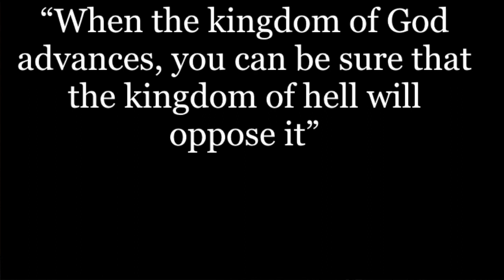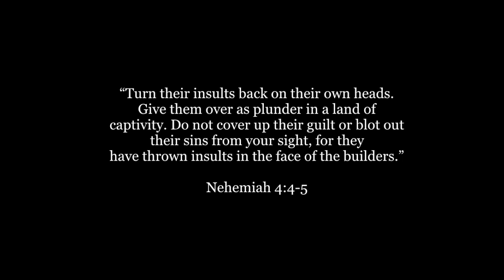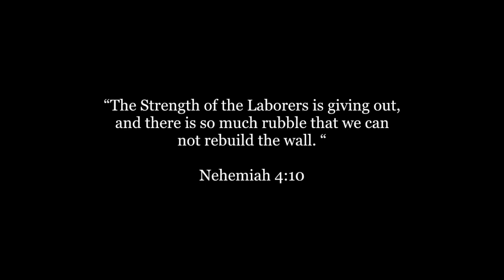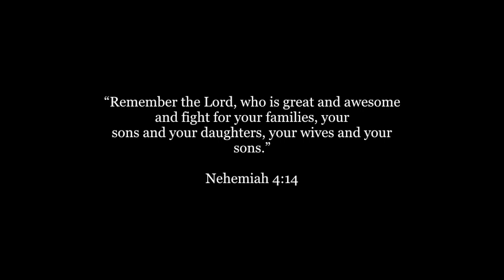Bold Leadership Expects Opposition: Nehemiah 4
This video is about Bold Leadership Expects Opposition: Nehemiah 4